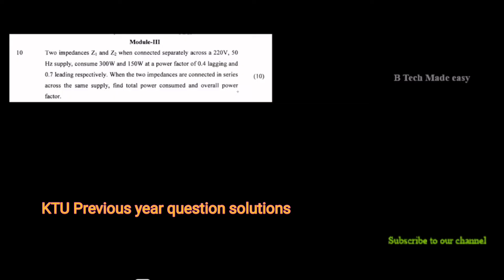Dec 2019 university PYQ solutions Part 5 /EST 130 Basic electrical & electronics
In this video university question solution , a exam oriented video is explained in an easy understandable way.